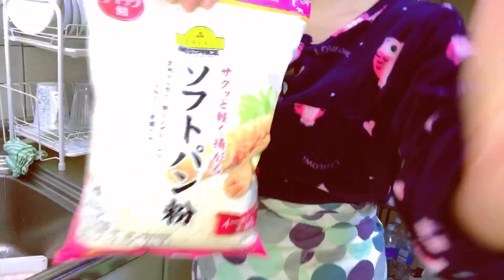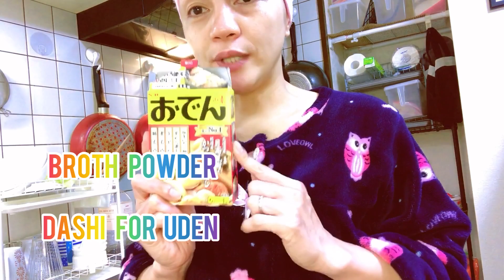FILIPINA WIFE COOK'S JAPANESE HAMBURGER STEAK ( OWN VERSION )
HAMBURGER STEAK JAPANESE VERSION